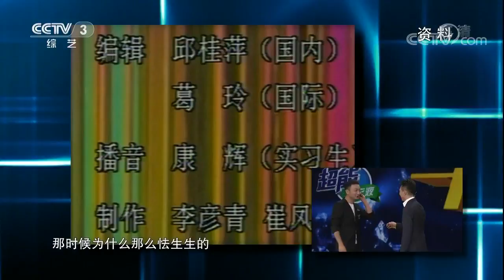20170914 开门大吉 央视主播康辉的精彩表现